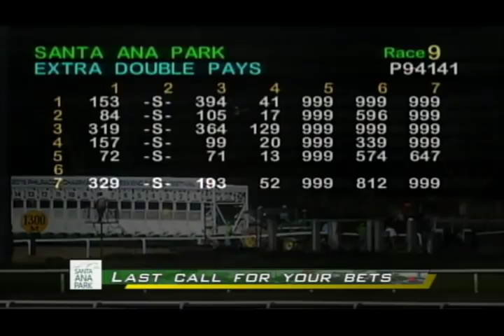PRCI Race 9 December 29, 2019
Race 9 Results – 7/5/4/3
Winning Horse - Another Stunner